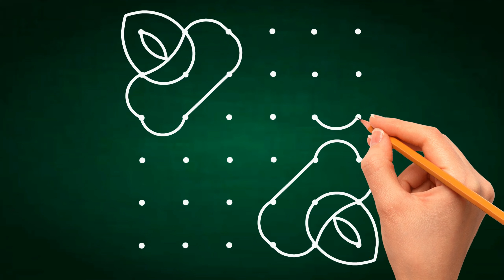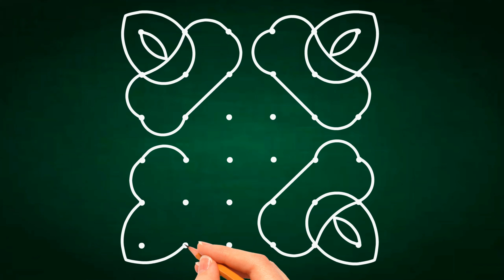Easy rangoli design with 6x6dots || chukkla muggulu rangoli design || easy kolam rangoli new rangoli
💞Hello friends.💞